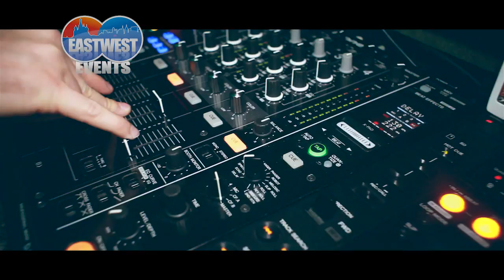DHANY - Benassi Bros (club live)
BENASSI BROS feat DHANY

Audio Mix by PATRICK HBL, big thanx brother!